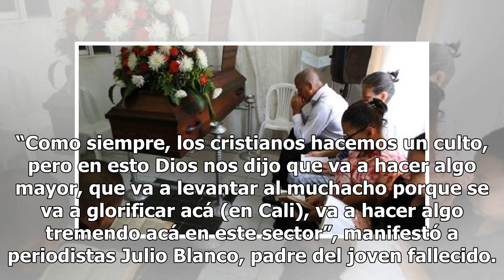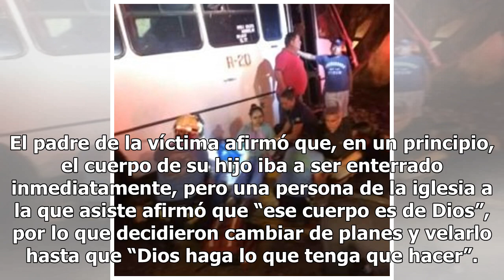Familia se niega a enterrar a su familiar; esperaban verlo resucitar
by Agencias23 diciembre, 201804 Share0 Una familia venezolana que llegó a Colombia hace dos años y se asentó en Cali espera la resurrección de su hijo como una “prueba de fe” que Dios les puso y, por ello, lleva 9 días velando el cadáver. “Como siempre, los cristianos hacemos un culto, pero en esto ...